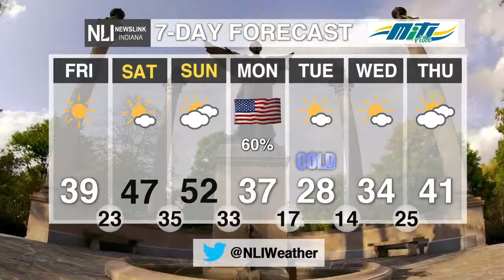NewsLink Indiana Weather November 8, 2019 Jordan Verdeyen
A slight warm up for the weekend and potential snow and colder temperatures early next week.